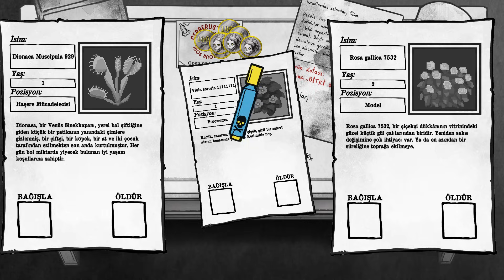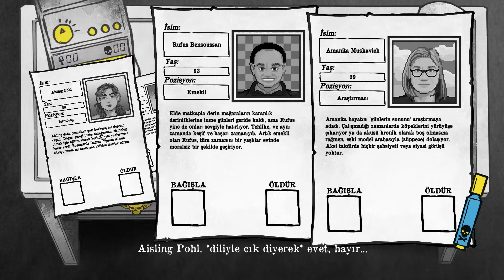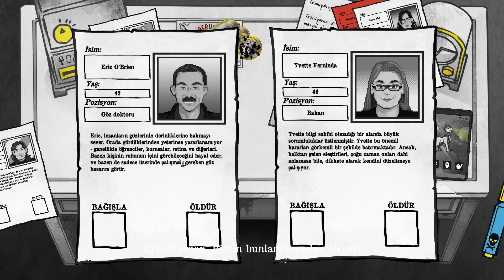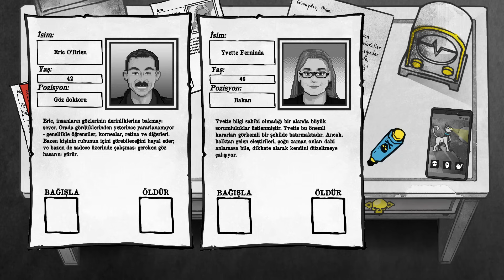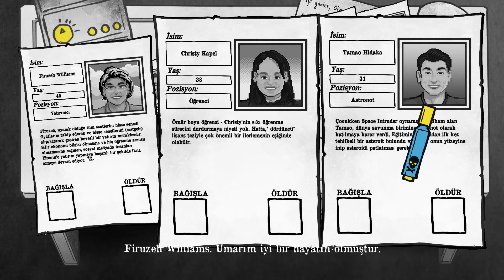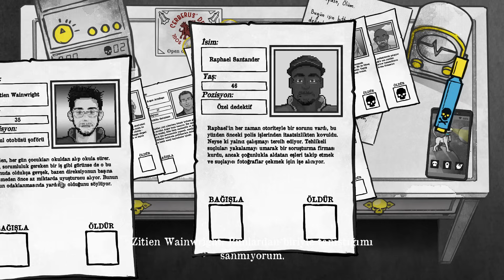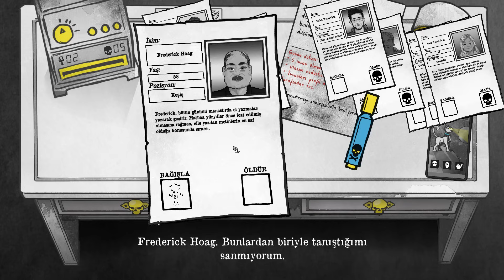DÜNYANIN KADERİ BİR KEDİNİN PATİLERİNDE